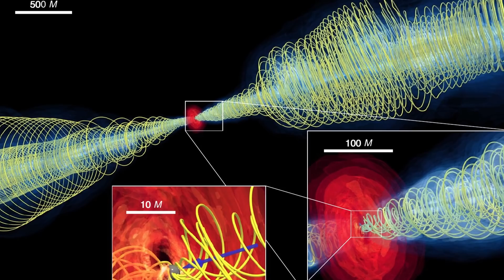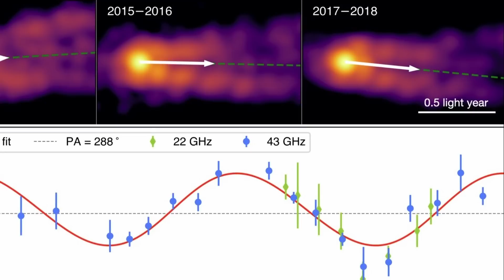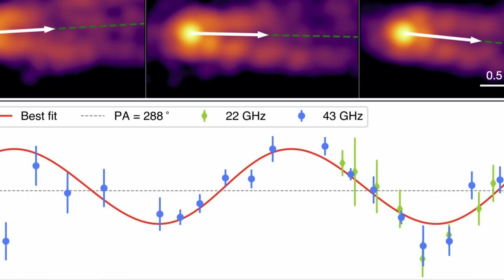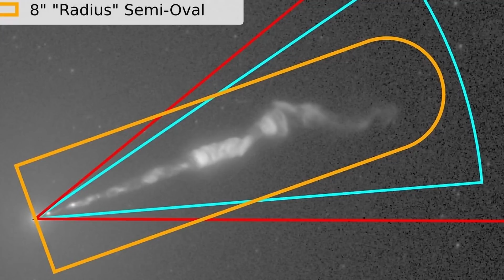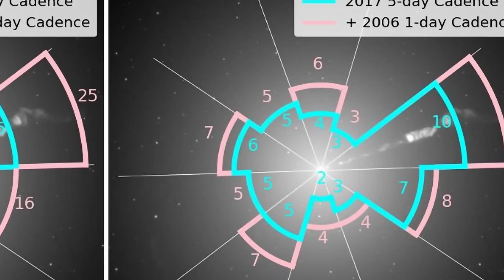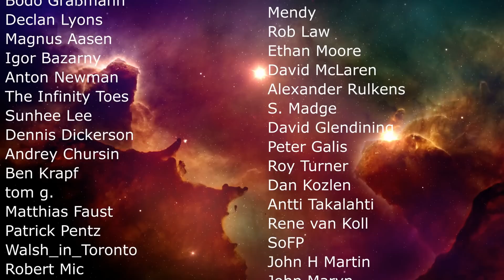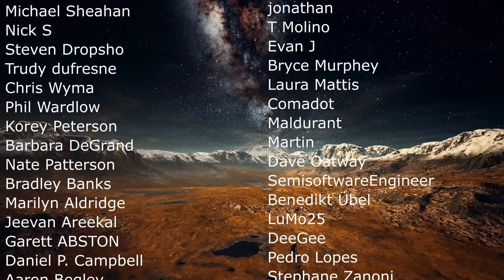Jet From M87 Black Hole Causes Stars to EXPLODE and Wobbles Weirdly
Hello and welcome! My name is Anton and in this video, we will talk about recent updates from the nearby galaxy M87 and its enormous powerful black hole and the jet

0:00 M87* or Powehi
1:10 Strange discoveries
1:40 M87 galaxy in the nutshell
2:35 M87 black hole properties
3:55 Discoveries of knots inside the jet
4:35 Strange oscillation and wobbling pattern
5:55 The jet is causing stars to explode?!
7:20 How this was confirmed
8:45 Some explanations

Images/Videos:
CFA/M. WEISS
Yuzhu Cui et al. 2023, Intouchable Lab@Openverse and Zhejiang Lab